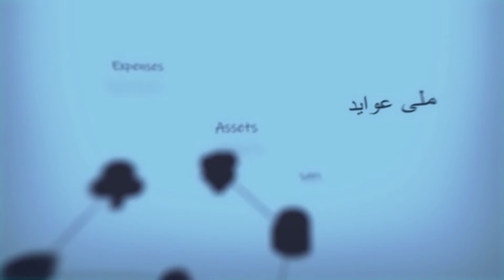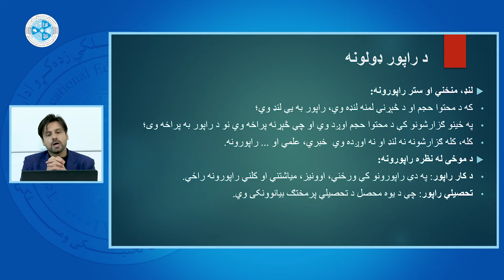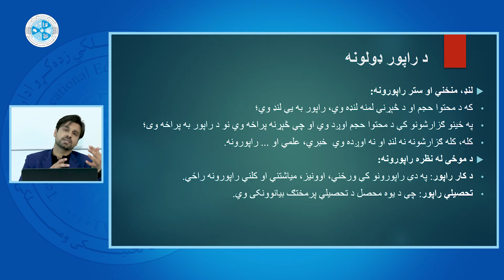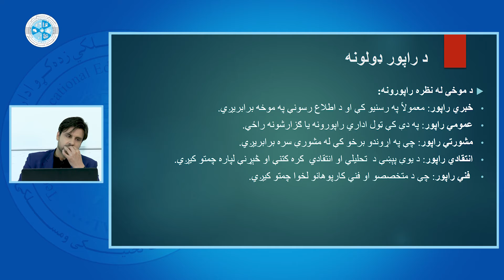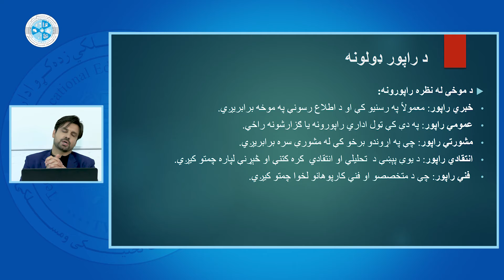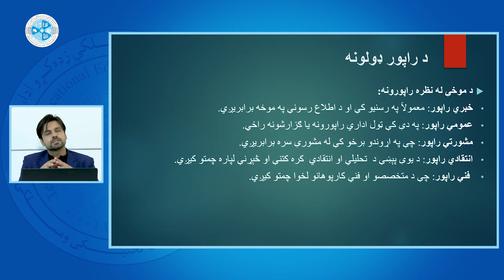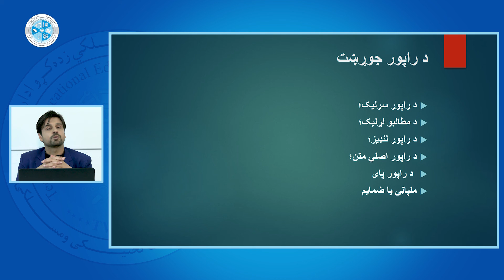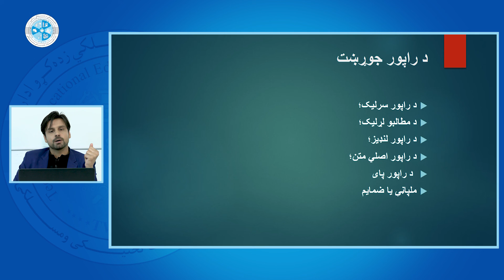Business communication – Lesson 20 | د سوداګریزې اړیکې –۲۰ لوست – لنډ ، منځني او ستر راپورونه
څانګه: محاسبه
ټولګی: دیارلسم
سمستر:دویم
مضمون: د سوداګریزې اړیکې
موضوع:  لنډ ، منځني او  ستر راپورونه
استاد:صفی الله مموزی

Faculty: Accounting
Class: 13
Semester:2
Subject: Business communication
Teacher: Safiullah Mamozai